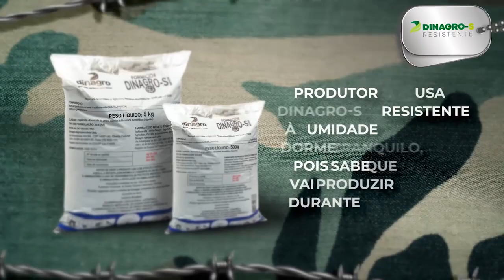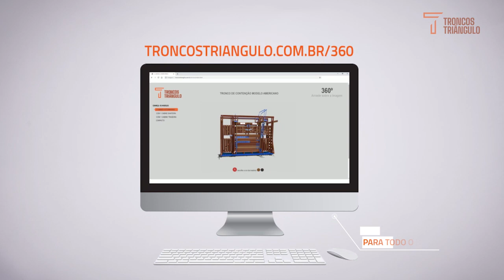RICARDO GRIPA ENTREVISTA EMILIO NO LAÇOS DA TERRA, NA MORADA DU CAPIAU